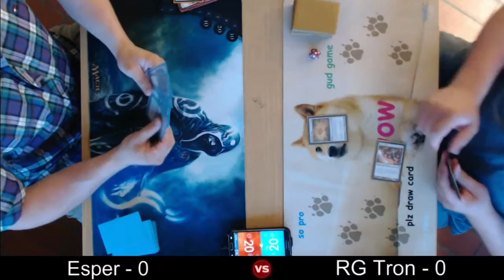[MTG-Modern] Esper vs GR Tron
moar Monday Modern Magic

Some people asked me for the app I am using for the life counters there you go:
shout out to them its a really nice app!